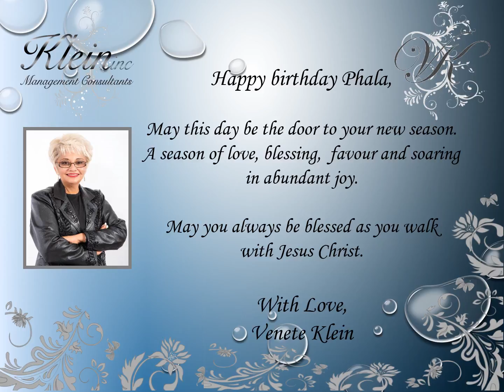Happy Birthday Phala